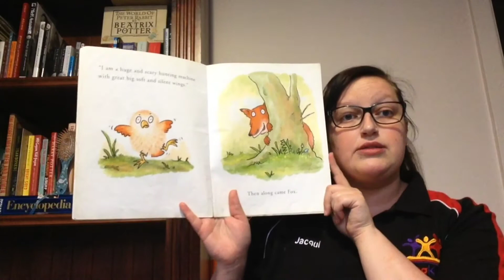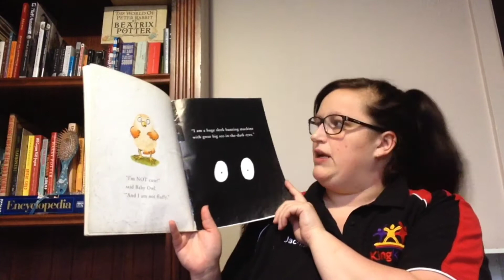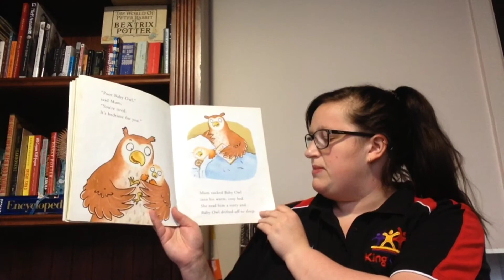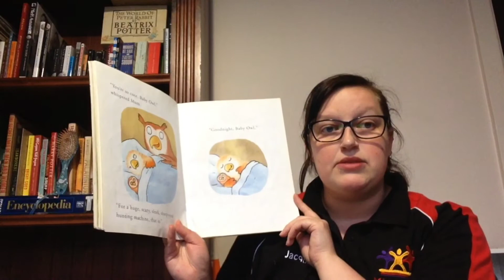Story time with Jacqui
Jacqui reads I'm not cute